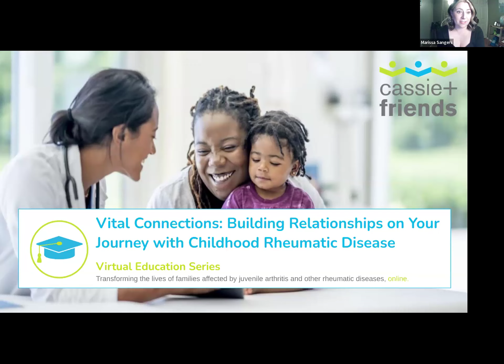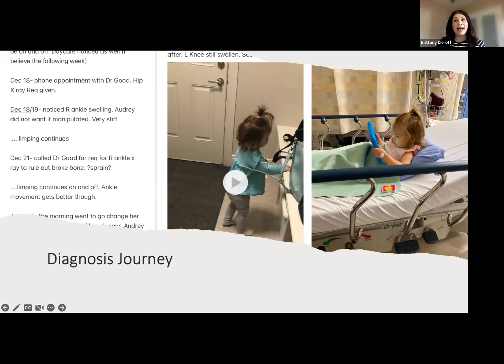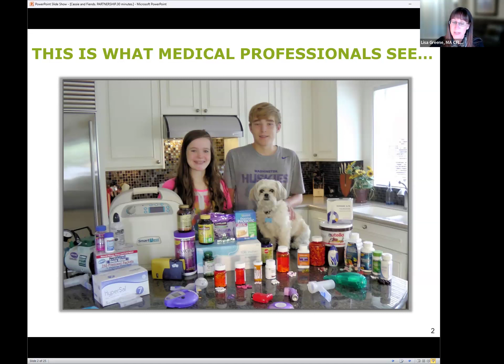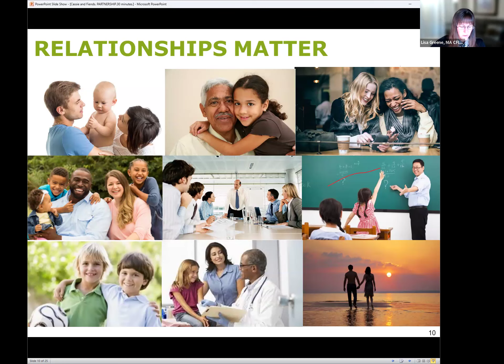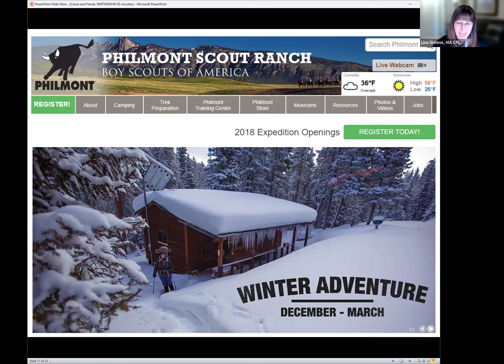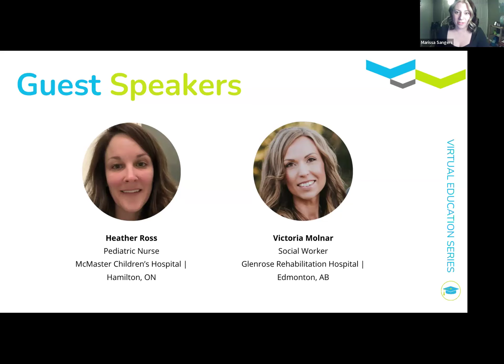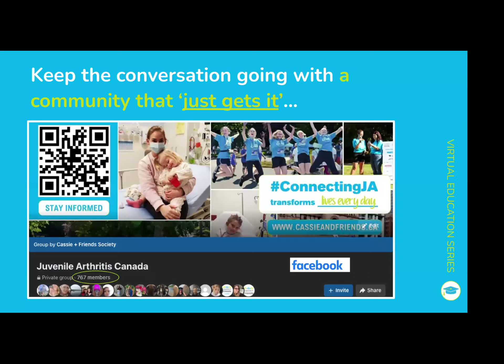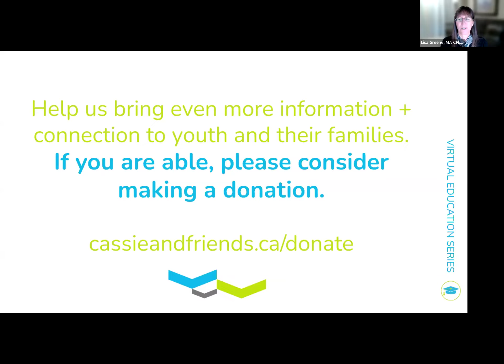Vital Connections Session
You know the saying “it’s not what you know, it’s who you know”… connections can make all the difference. Finding a strong community of support and building healthy relationships with your child’s healthcare team are critical to successfully navigating life with JA/childhood rheumatic disease.

In this session, certified family life educator and parent coach, Lisa Greene will walk us through the ‘how’ and ‘why’ of cultivating strong relationships with your pediatric rheumatology team. You’ll also hear from JA Mom, Brittany Dieroff, who will share how her daughter’s healthcare team supported her in making tough treatment decisions and why she was inspired to get more involved with the Cassie + Friends community locally.

Thank you to our Educational Sponsor Nicola Wealth for making this session possible, and to all of the families that attended it live.

To fuel more incredible Virtual Education Sessions, please consider making a donation by visiting: cassieandfriends.ca/donate